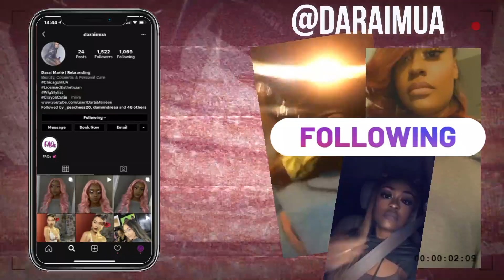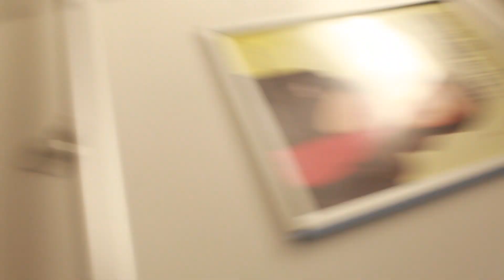BBL VLOG 3| Surgery Day, Body Reveal + Massage Footage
Hey guys! Here's my final BBL vlog. It's not that great, I suck at vlogging lol.

Filmed With: Canon EOS Rebel T5
Edited With: iMovie